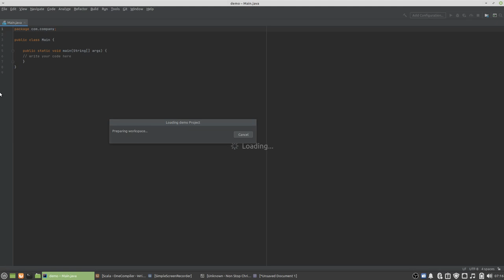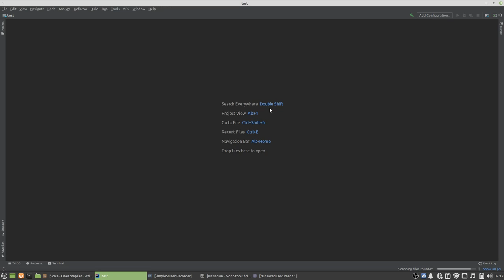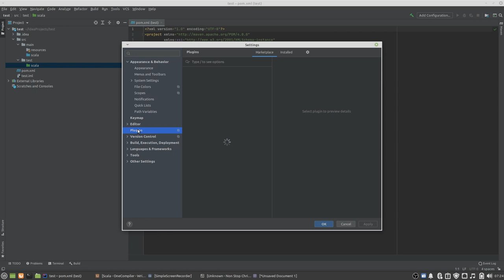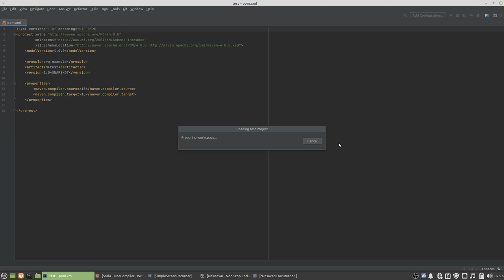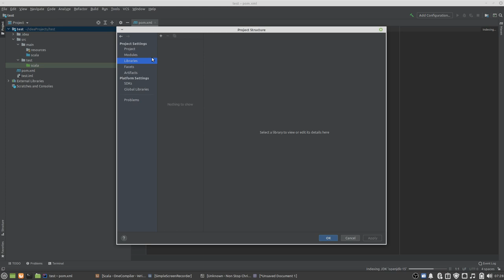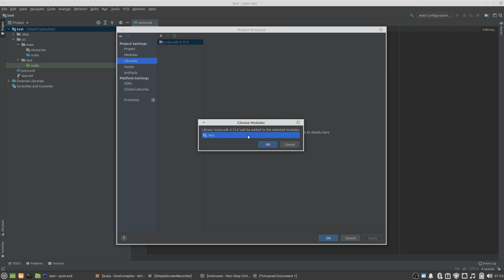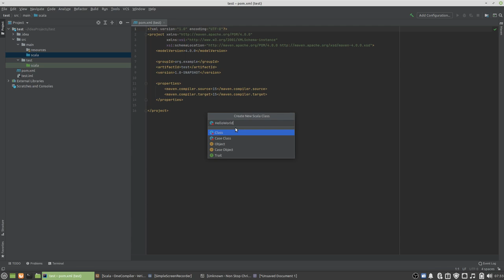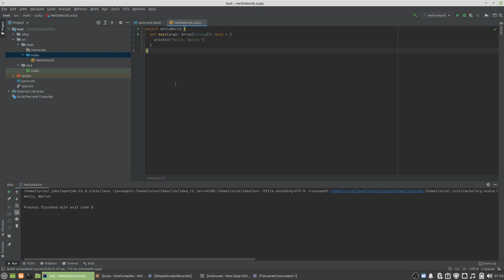How to run scala using Intellij